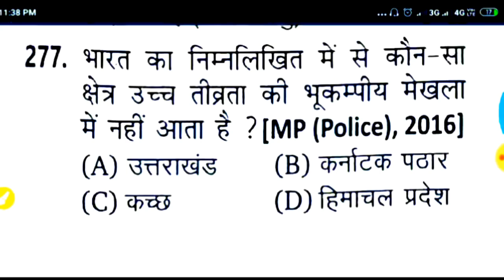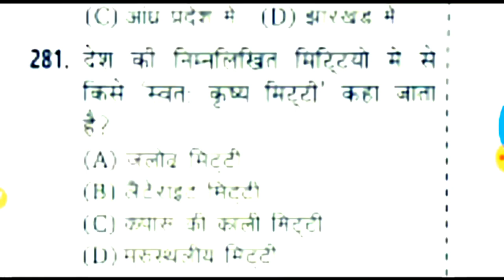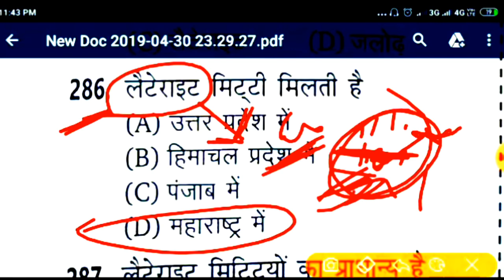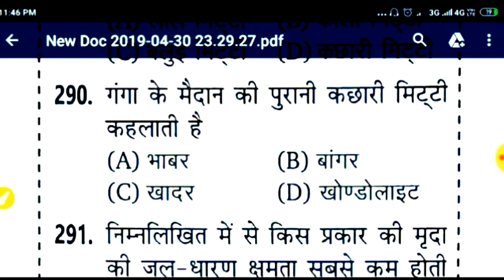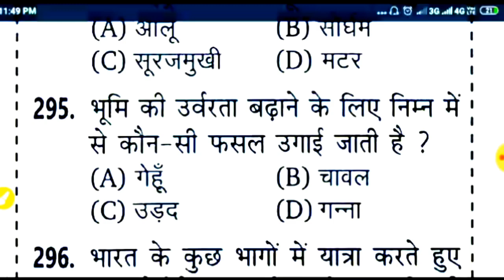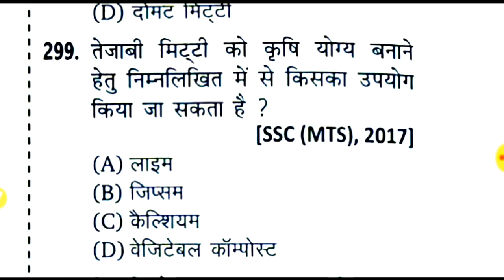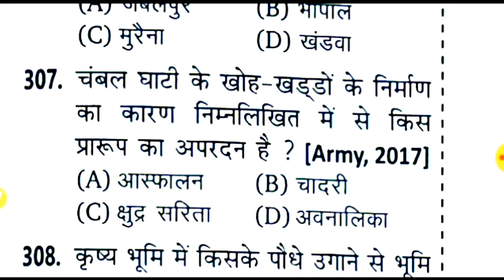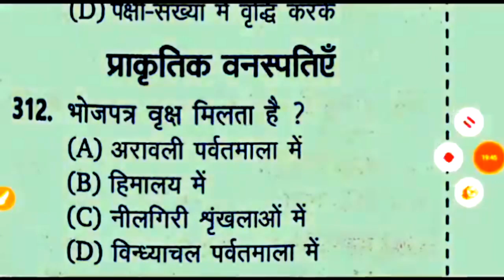UPSSSC स्पेशल!! जूनियर असिस्टेंट!! INDIAN GEOGRAPHY, Live Claas-5!! TOP-50 SELECTED MCQS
UPSSSC स्पेशल!! जूनियर असिस्टेंट!! INDIAN GEOGRAPHY, Live Claas-
5!।! TOP-50 SELECTED MCQS